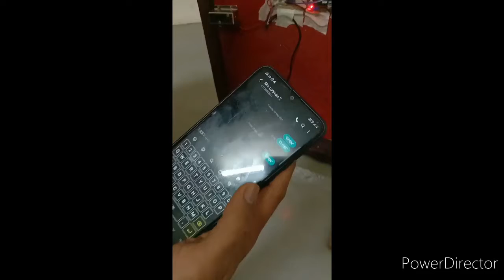video projek luqman doorlock with command sms